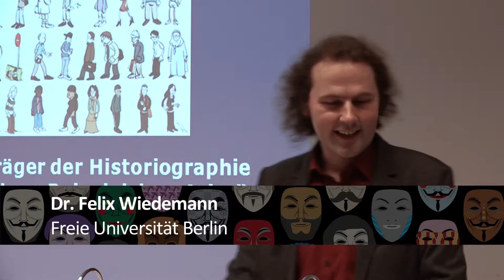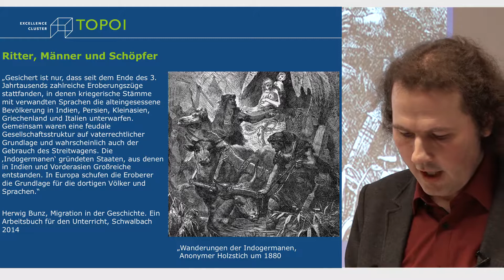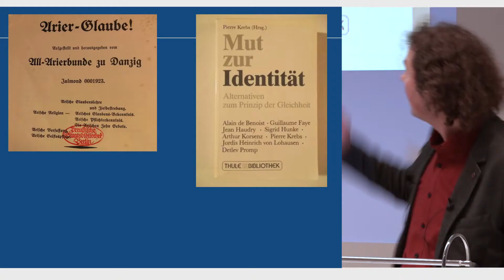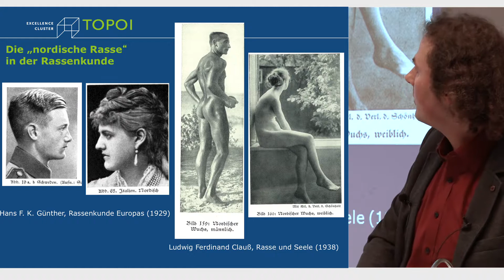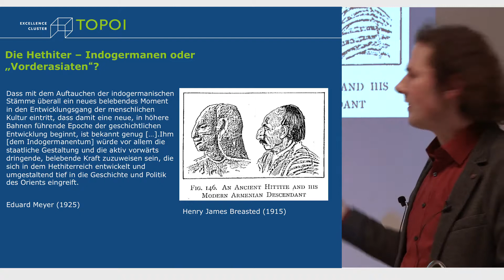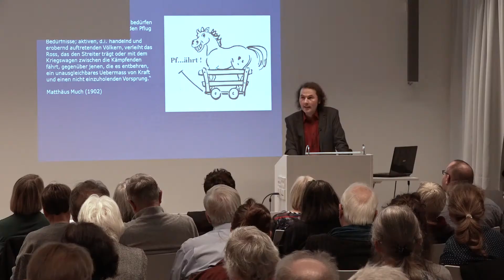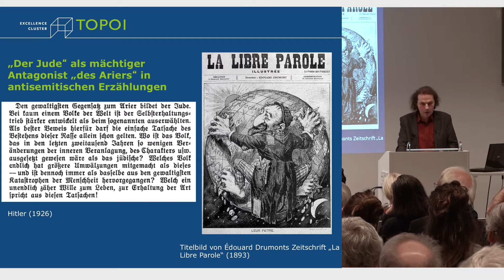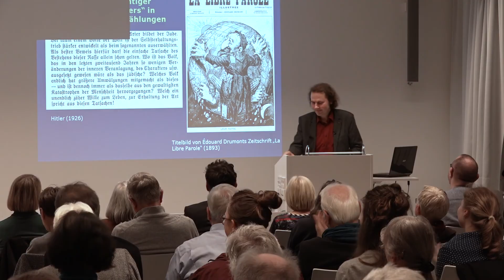Erzählte Gemeinschaften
Vortrag von Felix Wiedemann im Rahmen der Ringvorlesung “‘Identität’ – Probleme eines Konzepts und seine Entstehungsgeschichte”.

“Identität“ ist seit den 1990er Jahren aus Wissenschaft und Politik heraus in den Alltag eingedrungen, meist als Codewort für Ausschlussmechanismen. Themenfelder wie Multikulturalität, Leitkultur, Geschlechterverhältnisse, Rassismus und Kolonialismus, Diversität und Diskriminierungen, Gruppenbildungen und (trans-)nationale Bewegungen werden durch Identitätskonzepte verknüpft. Auch in der Vergangenheit existierten verschiedene Mechanismen zur Definition des “Eigenen“ und des “Fremden“. Diese Strategien und Ideologien, ihre Mobilisierung, ihre Grundlagen und ihre Übersetzung in heutige Identitätsdiskussion waren Gegenstand der Vortragsreihe “‘Identität’ – Probleme eines Konzepts und seine Entstehungsgeschichte” an der Freien Universität Berlin im Wintersemester 2017/2018. Kritisch betrachtet wurden dabei, ob tatsächlich auch in vergangenen Zeiten “Identität” als Konstruktion wirkmächtig war. Die Beiträge der Reihe beschäftigten sich dazu sowohl mit rezenten als auch antiken Konstruktionen und Indienstnahmen von Differenz.

“‘Identität’ – Probleme eines Konzepts und seine Entstehungsgeschichte”. Interdisziplinäre Ringvorlesung des Exzellenzclusters Topoi im Wintersemseter 2017/2018 an der Freien Universität Berlin.